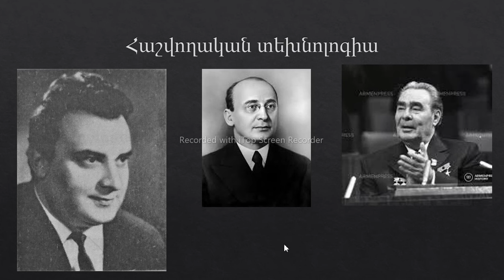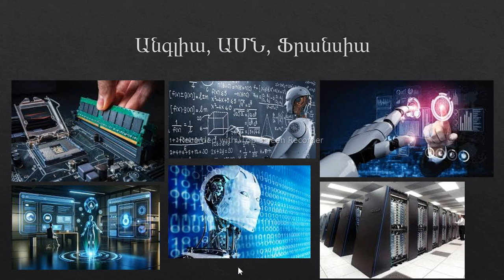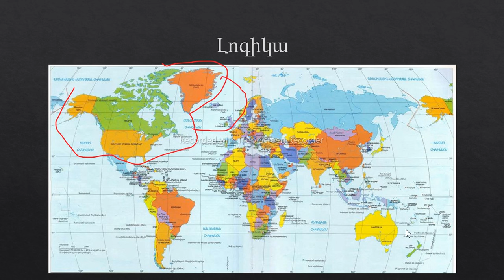Այս ամենի մասին մաս 1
Այս ֆիլմը դիտեք ու պահեք, կամ հիշեք:
Պիտի բացատրել աշխահին, ինչ են դավում աշխարհի դեմ տերերը: